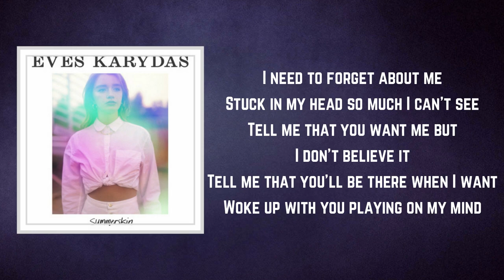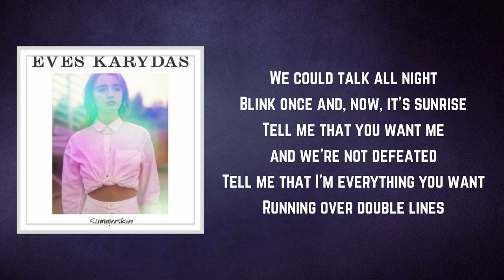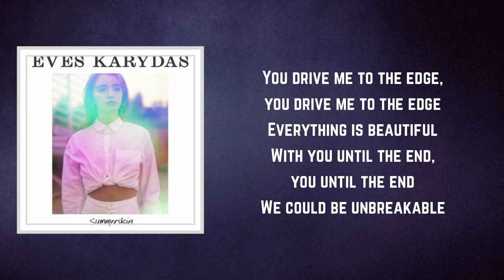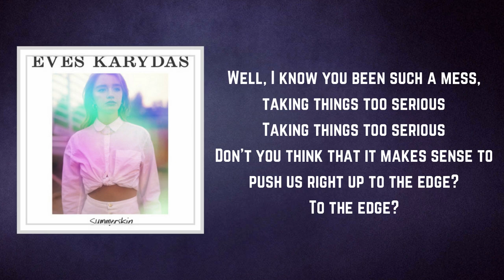Eves Karydas - Wildest Ones (Lyrics)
Wildest Ones by Eves Karydas
Album: Summerskin

Wildest Ones Lyrics:

I need to forget about me
Stuck in my head so much I can't see
Tell me that you want me but I don't believe it
Tell me that you'll be there when I want
Woke up with you playing on my mind
Broken record spinning, every word is magnified
Call you up, meet me at the bar at midnight
I could make it better this time

Well, I know I been such a mess, taking it too serious
Taking it too serious
I know it might not make sense, pushing us right to the edge
To the edge

We're going to be the wildest ones
You could possibly dream of, ah
It's in the way that you look at me
It's in the way
It's going to be the wildest thing

We could talk all night
Blink once and, now, it's sunrise
Tell me that you want me and we're not defeated
Tell me that I'm everything you want
Running over double lines
Empty streets feel like we've stopped time
Stay with me, now, we can stop competing
We can make it different this time

Well, I know you been such a mess, taking things too serious
Taking things too serious
Don't you think that it makes sense to push us right up to the edge?
To the edge?

It's just the way that you look at me
It's just the way

You drive me to the edge, you drive me to the edge
Everything is beautiful
With you until the end, you until the end
We could be unbreakable

(Just the way, just the way, just the way)
It's just the way that it's gotta be

We're gonna the wildest thing
The wildest thing you've ever seen, ah